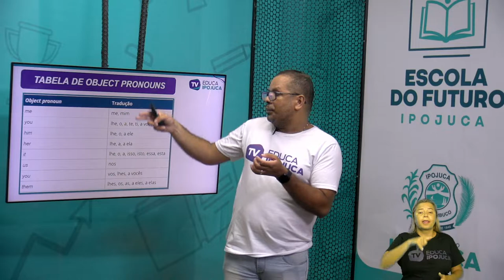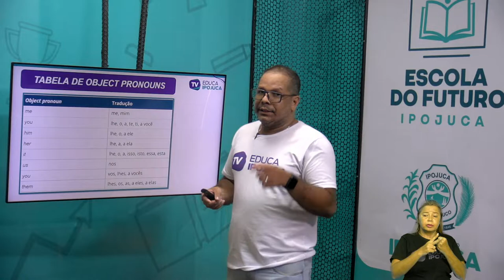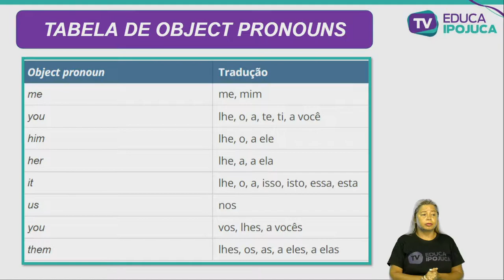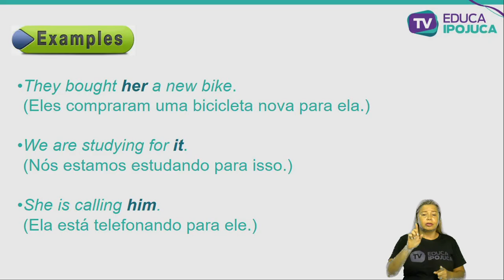INGLÊS - OBJECT PRONOUNS - 7º ANO - AULA N°002